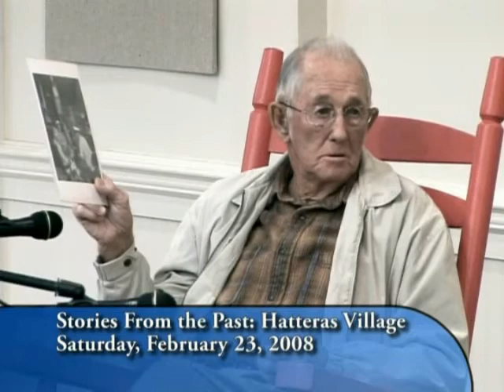Land of Beginnings Festival: Stories from the Past, Hatteras Village February 23, 2008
Land of Beginnings Festival: Stories from the Past, Hatteras Village